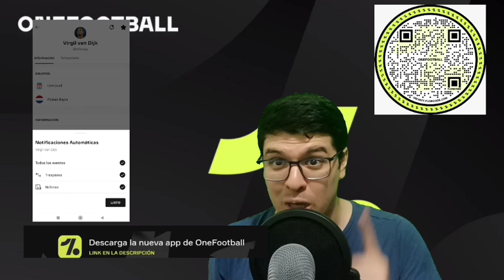Atlético Junior 1 - 1 Atlético Nacional 💣 cuadrangulares finales.